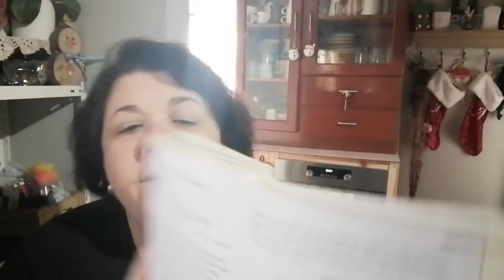CAÇOILA DE COSTELA FEITA Á MODA DOS AÇORES ,BOLO DE MASSA ESFARELLADA ,UMA PALAVRA .